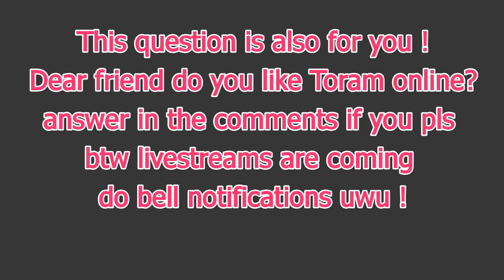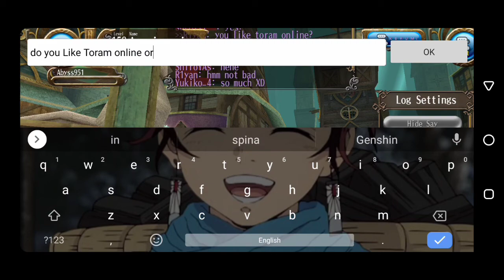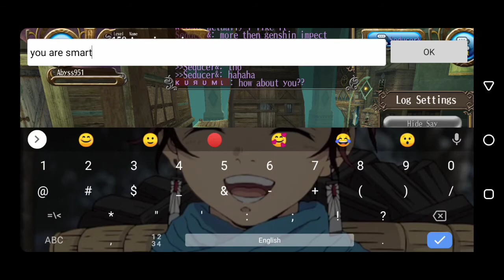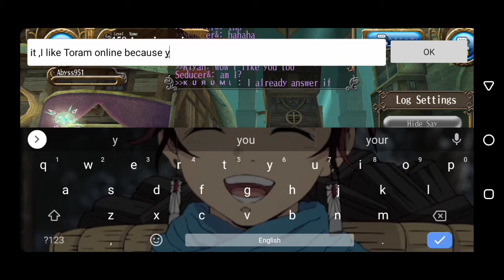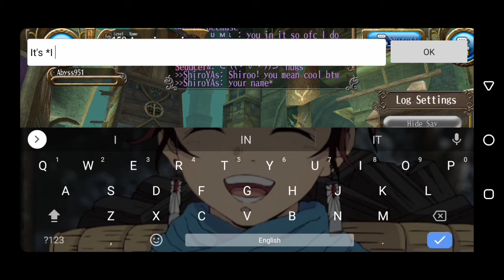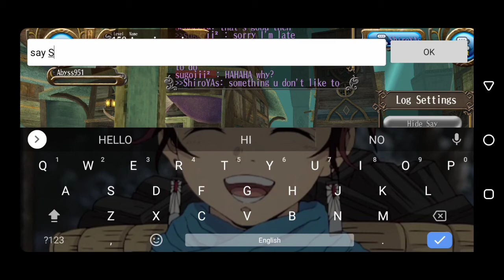Do you like Toram online ? Ayami interviewing her beloved Firends uwu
What's Ayami gaming Channel?
Ayami gaming isn't about specific type . isn't about guides only or fun videos, chatting, gameplay . Yet it's only about Ayami ! what ayami like to play? (At moment toram online) how ayami spend her time in her favourite game? what tips ayami can give to others in her favourite game? what does ayami do when she bored ? [ Endless amount of questions = Endless amount of Content ]
[Ayami is tough sometimes (◍•ᴗ•◍) ]

Send him clips of your gaming and he will montage it for the next vids

Dhoomo is responsible for thumbnails and Titles !

dhoomo busy most of times so I only upload vids without sounds :b
got some complaints about it but what can I do ? I'm lazy (ᗒᗩᗕ)

all I do he just recording and enjoying playing XD !

What games this channel Cover ?
Toram online
Genshin impact
Mobile Legends bang bang
Pubg

Let me give an apology in advance for late uploads that going to happen [happening] for couple of reasons

1- ayami's WiFi quite slow
2- school is coming back soon [came back]
3- ayami is good nerdy student (◕ᴗ◕✿)
4- we can't really find a good app that record the phone properly
5- Ayami is just lazy uwu

Who is ayami ?
Ayami is a 18 years old girl from Kyoto . Tokyo , Japan study in art Tokyo school love  reading books , drawing and really love playing chess ..
[ that all you can get uwu ]

- insecure about her voice
- most likely won't ever show her face on YouTube
- pretty lazy uwu
 [That's all you can get uwu]

made officially by Ayami gaming . personal made brand

What's Ayami's favourite mobile game? Toram online
why is toram online?
Toram online for Ayami Chan is whole different world ! [ I really mean it ] the fact that I can play , chat , learn ,teach .. with others from across the world ! It's magnificent . and fact that there's so many people willing to help ayami in the game only for the sake of helping and having fun it's really cool . ayami love playing toram because of the game [Little part ] But the Major part is because The people who's playing it !

Why ayami doing YouTube ?
to be honest ayami is Lil shy person in real life and fact that I can express myself in YouTube [And toram online] makes it enjoyable and fun to me . YouTube for me just as [Toram online] is a safe world for Ayami . a holy place XD ...

The officially goal of this channel is to entertain ayami's self (◕ᴗ◕✿) if you don't like ayami feel free to put a dislike and hate comment and Ayami will take it as feed back will help us improve our quality of content  . and if you like what you see it's only your decision to make . and in end of day is a Win Win matter for Ayami and The viewer [ wish to be friends with each one on the game that Ayami playing Wich is toram online at the moment]

pls comment and like the video . tell me what you wanna see next

channel website

hope we can be friends in the game I'm Ayami gaming aka Samurai girl